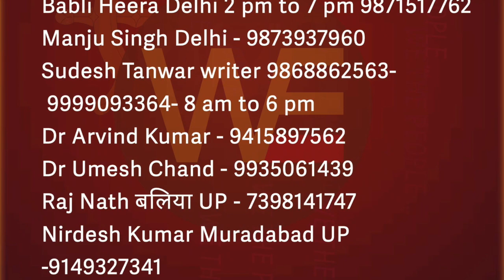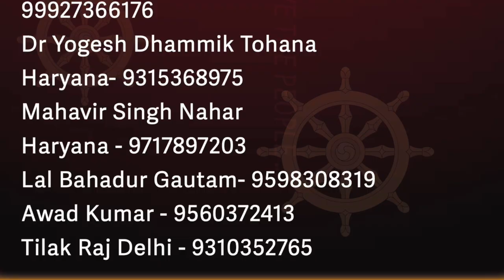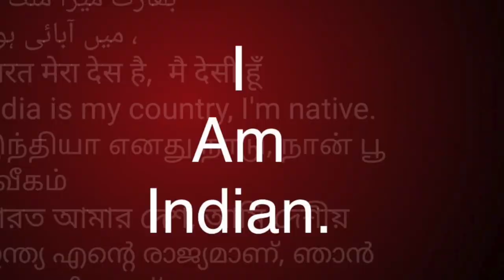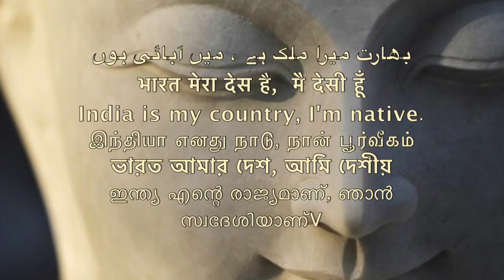डॉक्टर अम्बेडकर की चेतावनी - Advo ABHISHEK RAJ SUPREME COURT DELHI /Sudhir Raj Singh/Pali